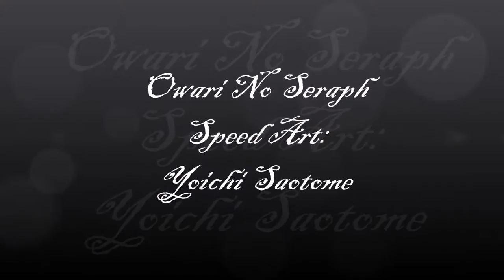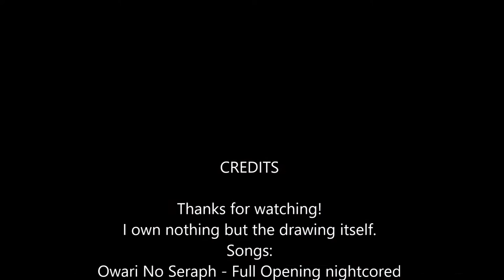Owari no Seraph -Yoichi Saotome Speed Art (re upload)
My original video got taken down due to copy right so i changed the music and re uploaded it. So here it is. A speed art of Yoichi Saotome from Owari no Seraph.
Songs:
X.U nightcore
World so Cold -Nightcorereality